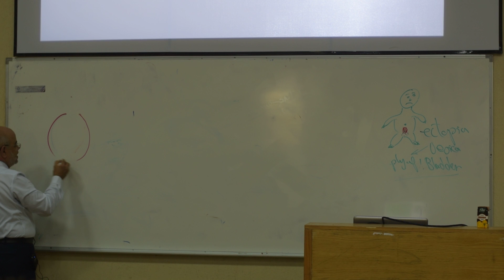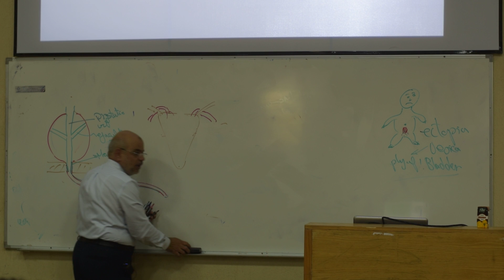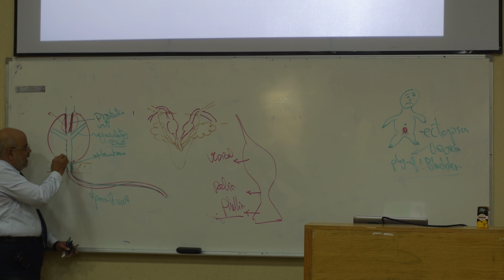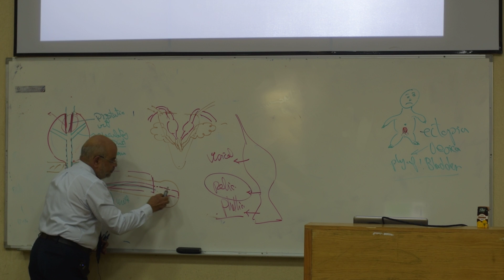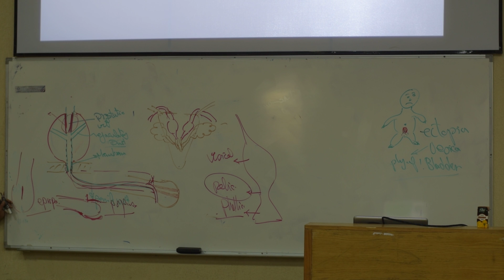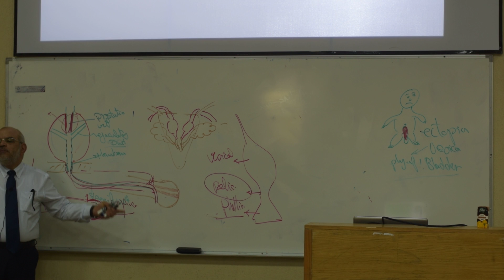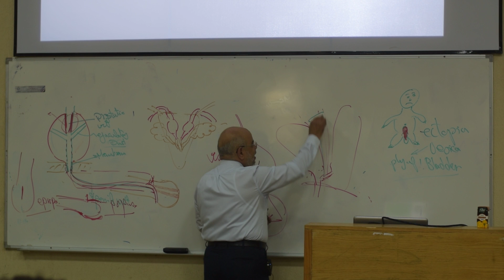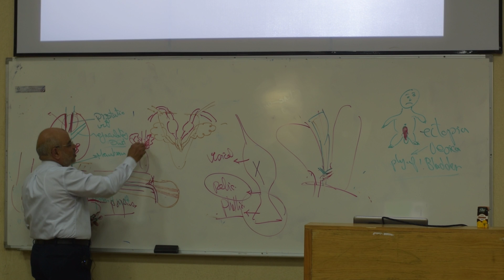development of the urinary bladder ,urethra and prostate 3/3